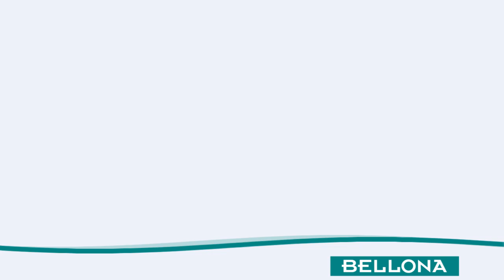BELLONA USA Montego Walnut Nightstand - The Classy Home